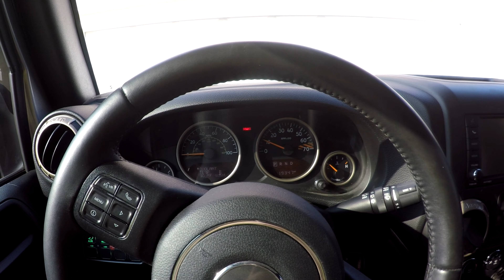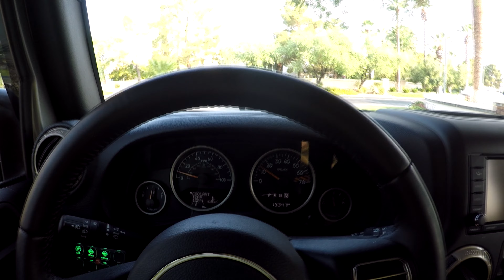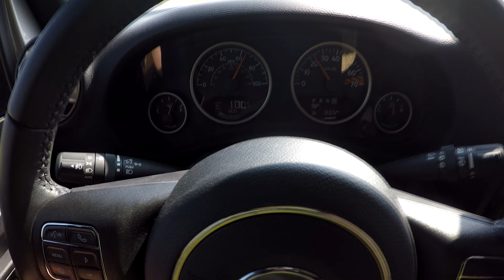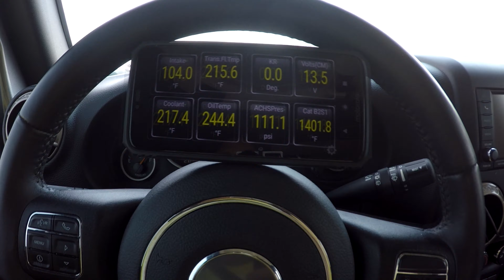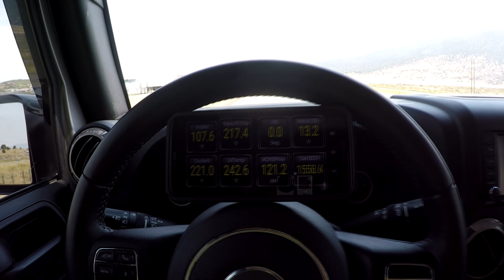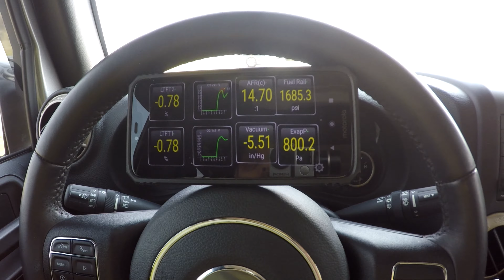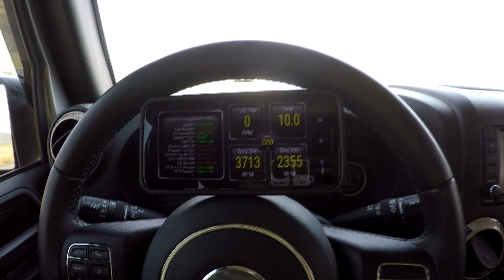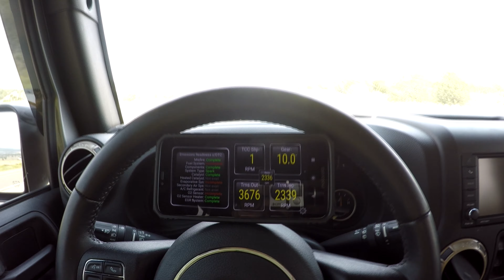LT4 Jeep Wrangler Road Trip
900 miles in a LT4 JKUR.